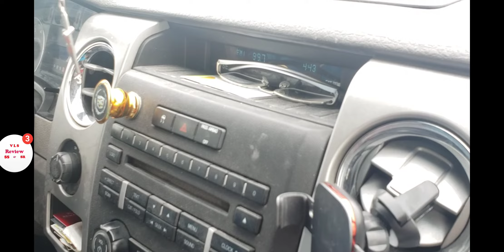We went for a drive to Mississauga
Boredom takes its toll  need to get out sometimes